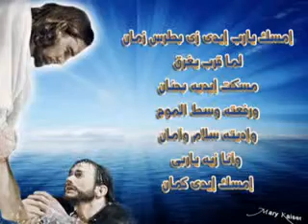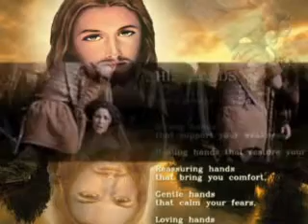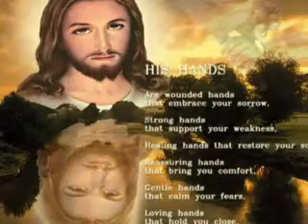مزمور 109 للمرتل احسان شكرى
مزمور 109 للمرتل احسان شكرى.flv